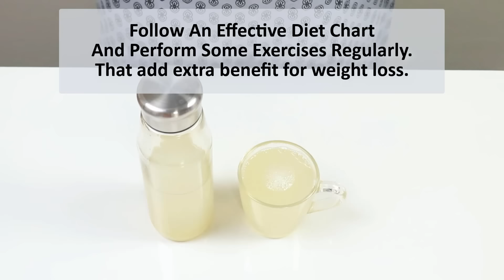Mix Rice With Banana peels ~ The Secret Nobody Will Ever Tell You ~ Thank Me Later !